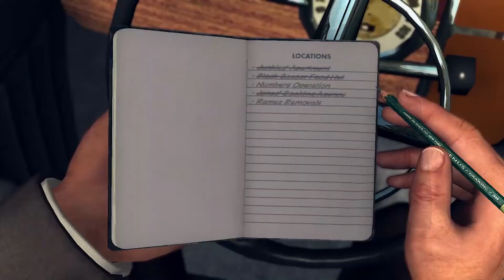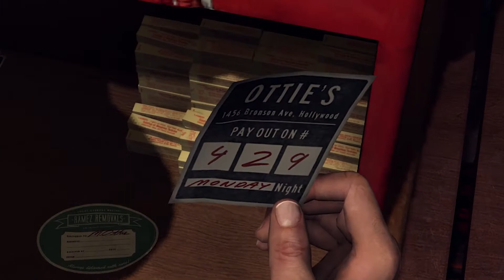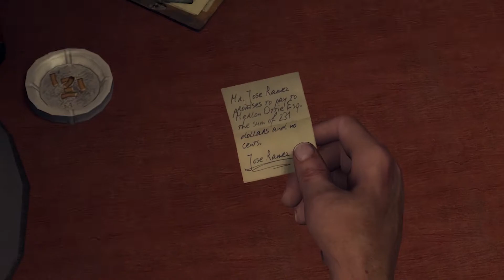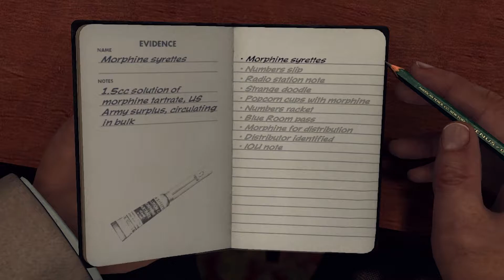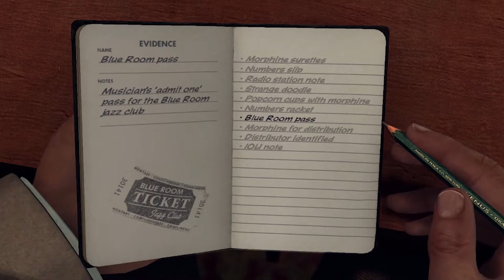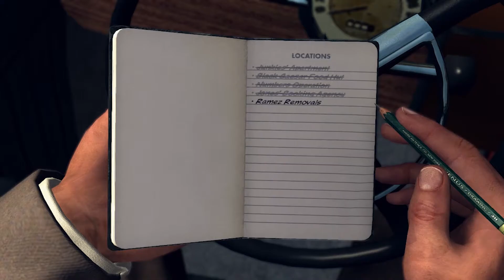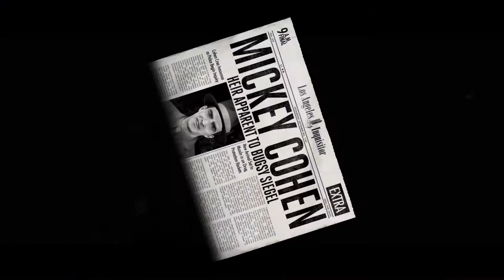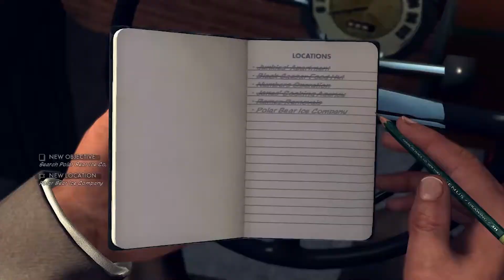LA Noire Gameplay Walkthrough Part 16 - The Black Caesar (2/2)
LA Noire is an open world detective game from 2011 by Team Bondi and Rockstar Games. LA Noire Gameplay Walkthrough Part 16 covers the case "The Black Caesar" of Cole Phelps career in Vice.

Join the Circus!